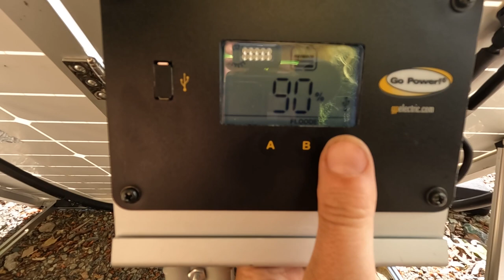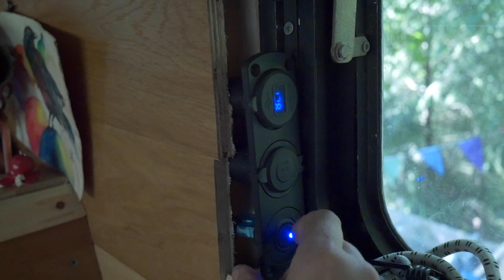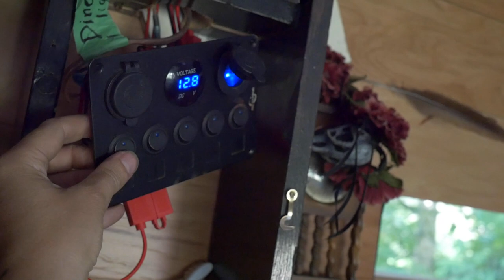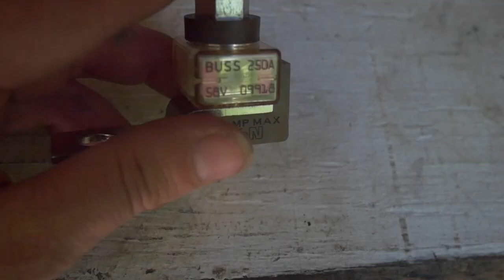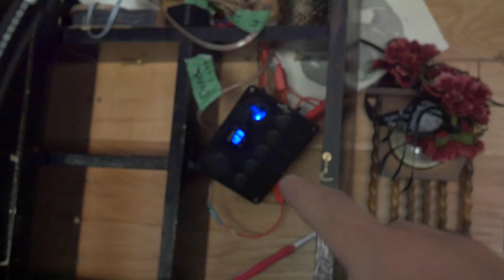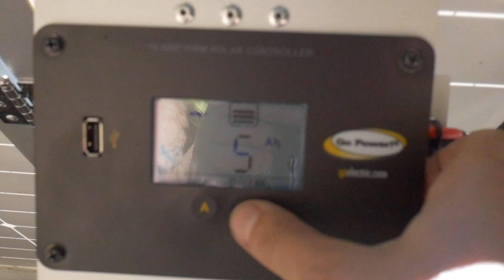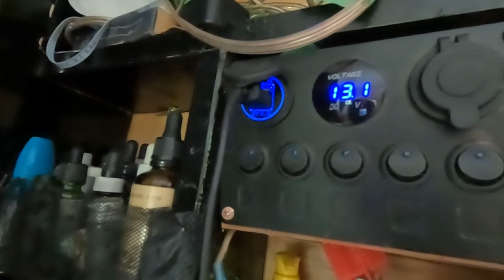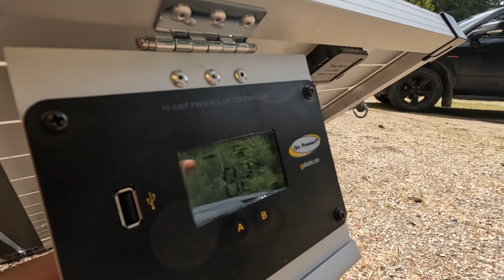Step Van Build: Is this enough solar power?